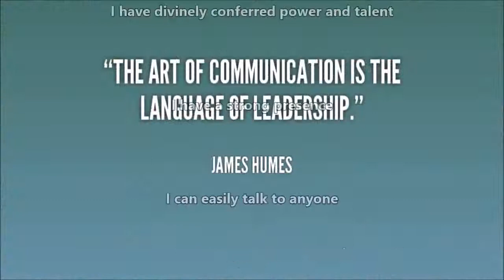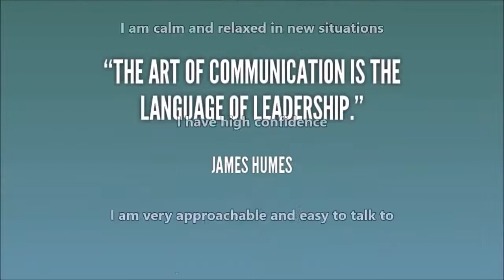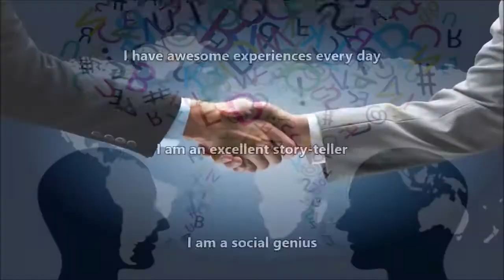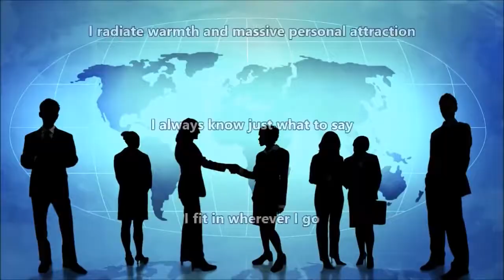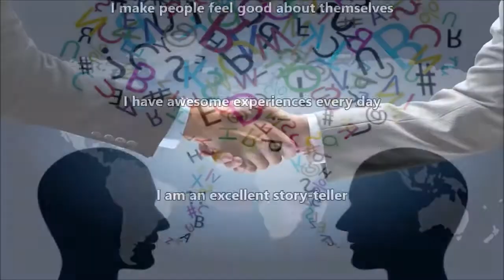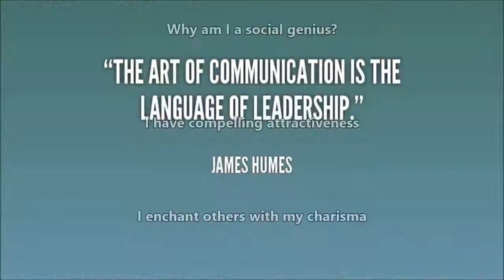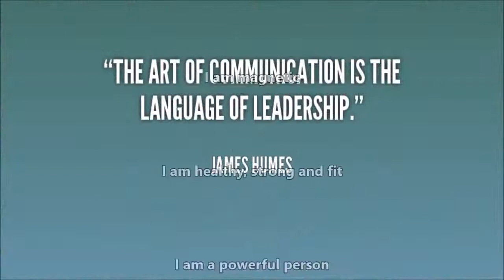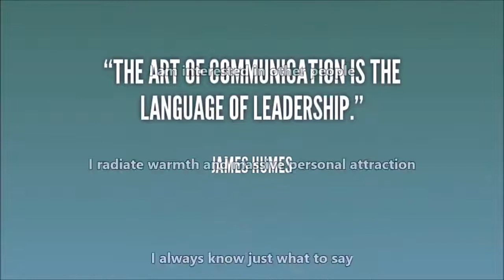Be A Social Genius Subliminal (Audio + Visual).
Be A Social Genius Subliminal

Text & Audio Affirmations:
I have compelling attractiveness.
I enchant others with my charisma.
I have strength of character.
I have force of personality.
I take pride in my appearance.
I have high persuasiveness and personal magnetism.
I am an excellent conversationalist.
I have divinely conferred power and talent.
I have a strong presence.
I can easily talk to anyone.
I am sexy and charming.
I have all the qualities associated with a charismatic person.
I have charm and wit.
I have appeal and allure.
I express my thoughts, ideas and opinions with ease.
I make people feel good about themselves.
I have awesome experiences every day.
I am an excellent story-teller.
I am a social genius.
I establish excellent rapport.
I am knowledgeable about many subjects and topics.
Conversation flows effortlessly from my mouth.
I am an excellent speaker.
I am a fluent speaker.
I can connect with anyone.
I respect myself and others.
I form solid and loyal relationships.
I am interested in other people.
I radiate warmth and massive personal attraction.
I always know just what to say.
I fit in wherever I go.
I make eye contact when I communicate with people.
I can make anything sound interesting.
I am a positive person.
Talking to people is easy.
I have poise, grace and charm.
I care about people.
I am likable.
I am magnetic.
I am healthy, strong and fit.
I am a powerful person.
I have supreme confidence.
I am fluent.
I have excellent social skills.
I am a wonderful, amazing person.
I have high self-esteem.
I am calm and relaxed in new situations.
I have high confidence.
I am very approachable and easy to talk to.
I have high intelligence.
Why am I so charismatic?
Why am I a social genius?

Watch in HD. Headphones/Earphones are optional. Use this subliminal video often to be a social genius. Watch and listen for best results. You can still get results from just watching or just listening if that's more convenient for you. This subliminal video has both audio and visual affirmations. Set to a comfortable volume. Do not listen while driving or operating machinery. Use at least once a day until no longer needed.